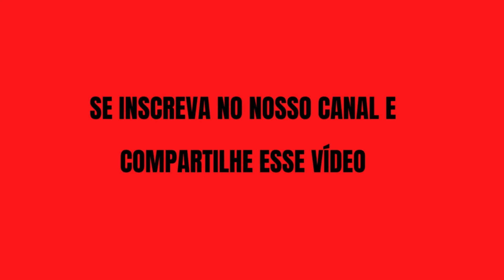Elenco do Filme TITANIC em 2021 - Filme TITANIC ANTES e DEPOIS dos Atores (1997 - 2021) *Falecidos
Olá Sejam Bem Vindos ao Canal Celebridades Brasil!

Aqui neste canal vamos abordar o antes e depois dos famosos e novelas favoritas.

Confira então neste vídeo  o Elenco do Filme TITANIC em 2021 - Filme TITANIC ANTES e DEPOIS dos Atores (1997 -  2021) *Falecidos